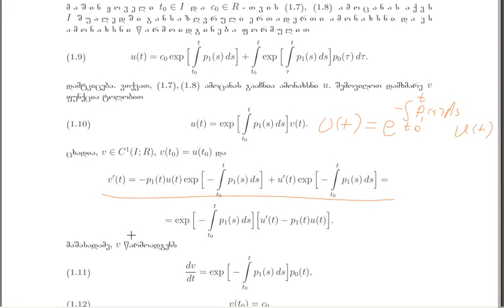ს. მუხიგულაშვილი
წრფივი ჩვეულებრივი დიფერენციალური განტოლებები